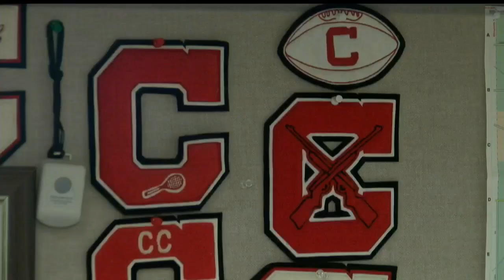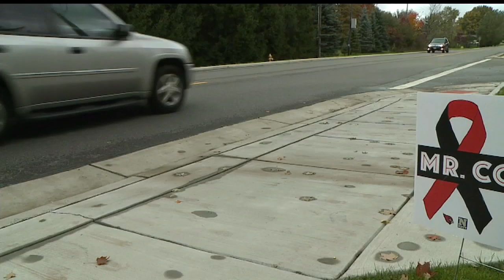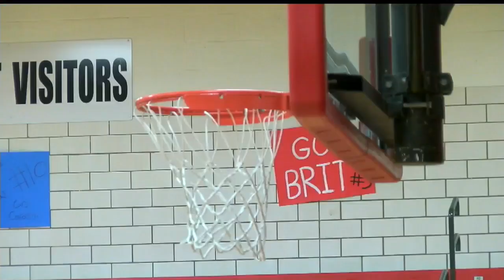'No way I can say thank you enough': Canfield athletic director's smooth recovery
Greg Cooper has recovered from liver transplant surgery and is back to work at the high school.